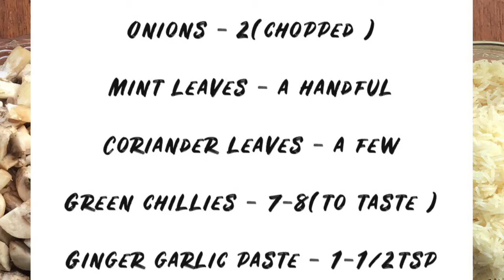Mushroom Pulavo | mushroom special |Baby Amma's Kitchen | Easy and simple recipes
Ingredients  :

Basmathi  Rice            1 cup
Green chilly                4 ( to taste )
Bay leaf                        1
Cinnamon                    2 “
Cardamon                    2

Method  :
In a cooker heat oil add the whole  spices , as it splutters add onions ,allow it to brown.
Add  green chilly ,mint leaves and chopped mushrooms and toss.
Add water ( approx. 2 – 21/2 ) as it boils add rice, salt and stir .
Close with a lid and cook for 10 – 15 min under pressure .
Serve hot with onion raita.

Note :
Lime juice can be added too ,if preferred.
A spoon of ghee can be added with coriander leaves.